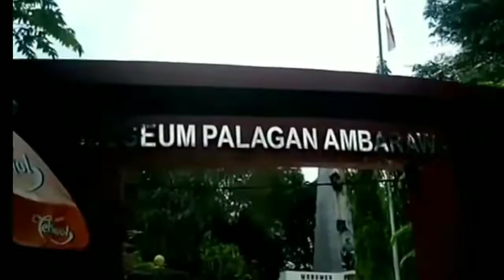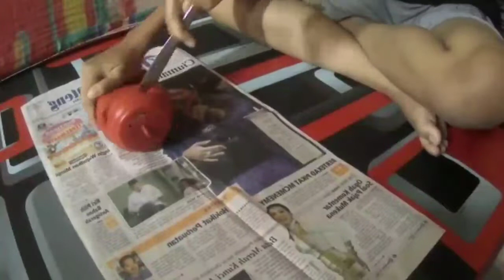Satu Hari di Ambarawa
Anda berkunjung ke suatu tempat wisata di negeri sendiri sama halnya anda ikut memutarkan roda perekonomian negeri, mendatangkan rejeki bagi banyak pelaku usaha wisata dan mengenalkan sisi terelok milik bangsa ini kepada dunia luar